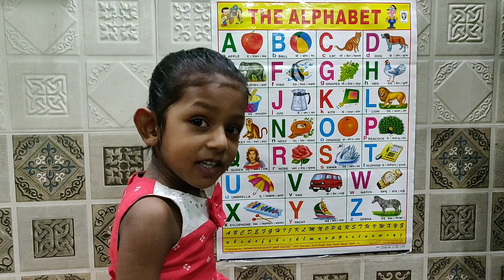A for apple,b for ball,c for Cat, Alphabets,A to z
A for Apple b forBall, Alphabets abcd song,nursery rhymes,abcd songs,Alphabet Song,abc phonics song

phonics,song,phonics song,learn,Abc song,abc song for